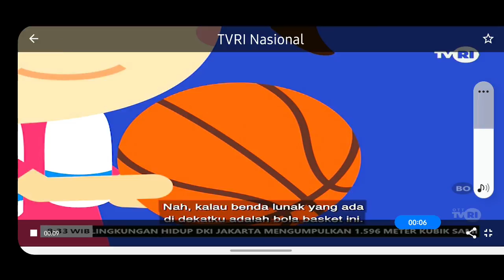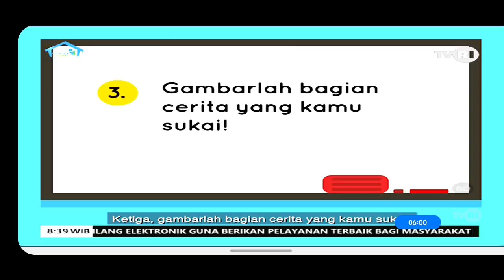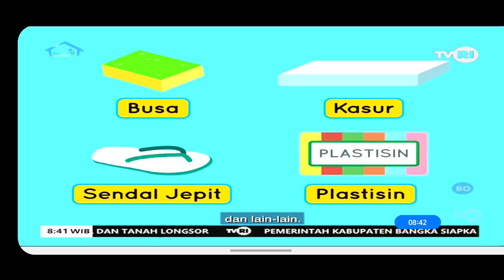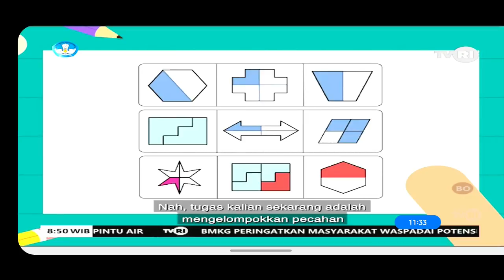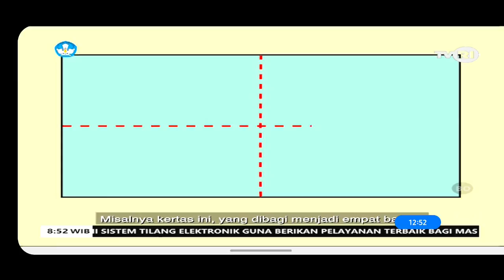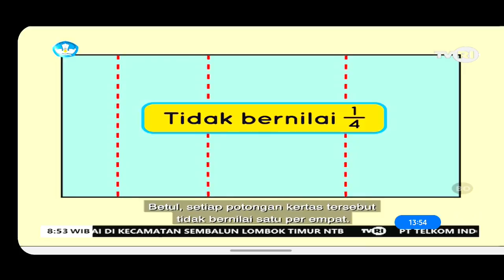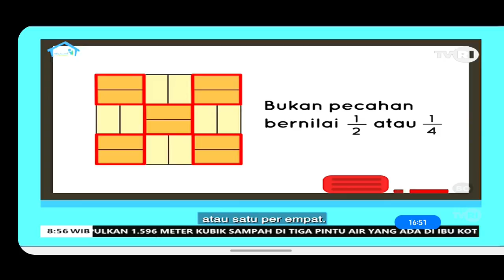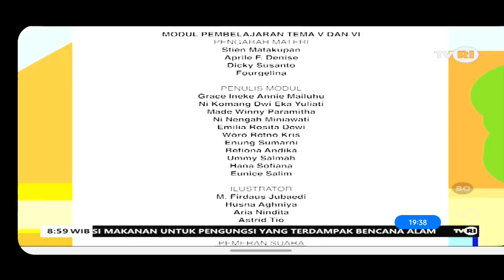BENDA LUNAK DAN BENDA PADAT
08.00 – 08.30 : Sehat Ceria (PAUD)
    08.30 – 09.00 : Benda Lunak dan Benda Padat (SD Kelas 1)
    09.00 – 09.30 : Sifat Benda Lunak (SD Kelas 2)
    09.30 – 10.00 : Berbeda tapi Sama (SD Kelas 3)
    10.00 – 10.30 : Puisi dan Laut (SD Kelas 4)
    10.30 – 11.00 : Sungaiku Nan Alami (SD Kelas 5)
    11.00 – 11.30 : Menulis Fiksi Part. 2 (SD Kelas 6)